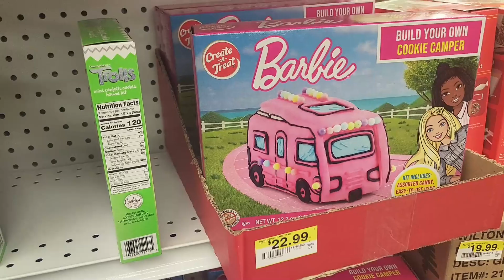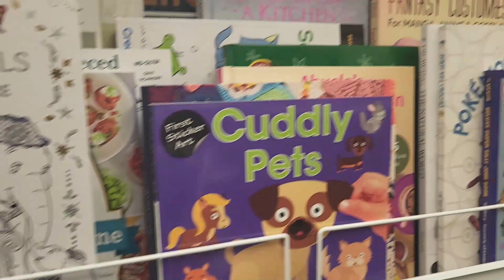✨ Christmas Decor Dreams Come True ✨ Amazing Finds at JOANN's ✨ Shop with Me ✨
My name is Trish, and I'm an ambulatory wheelchair and mobility aid user. I use this channel to share what my day-to-day life is like.

Join me as I explore what JoAnn's has out for Christmas! From glittering ornaments to festive fabrics, this store has a little bit of everything. Don't forget to spread the holiday joy with a thumbs up! 🎄

© Trish’s Travels, Treats, and Treasures. No part of this video can be reproduced or redistributed.